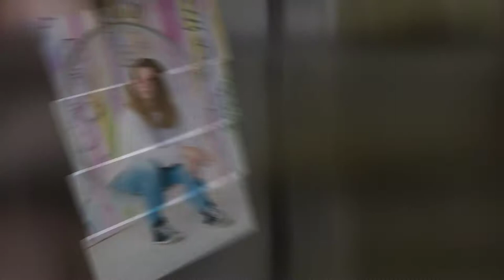Lucy Hutchinson 1080p